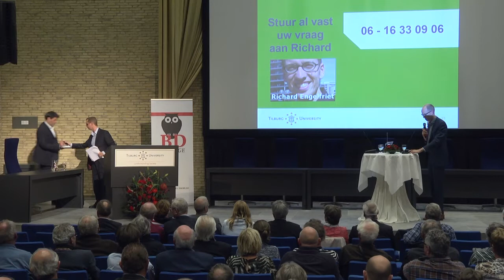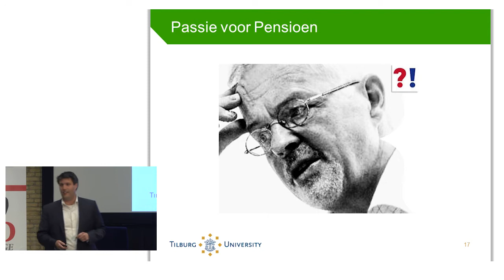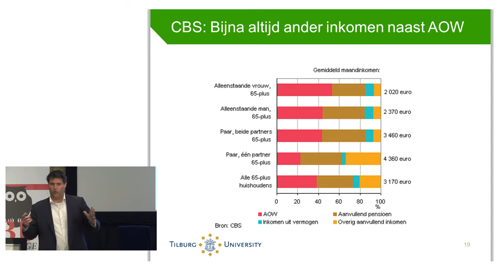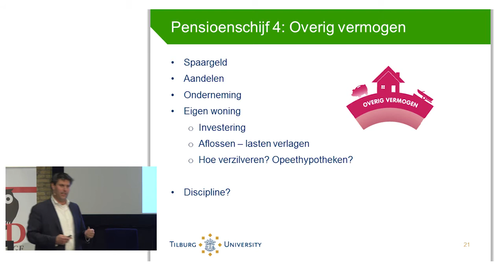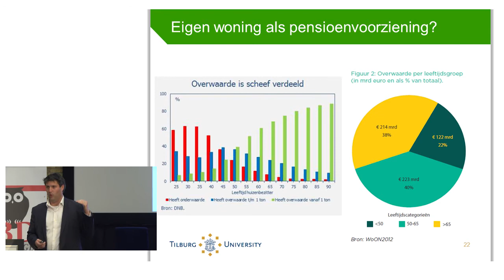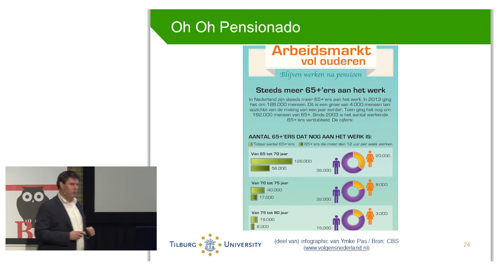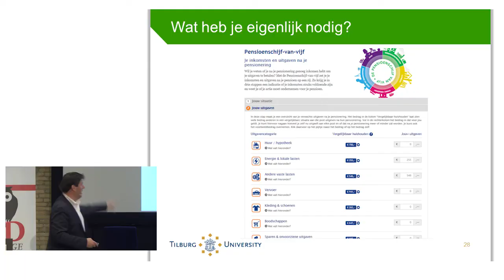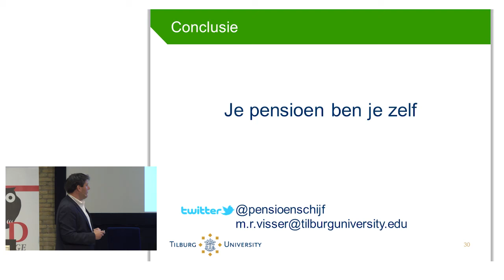Lezing Pensioenen Michael Visser - Tilburg University